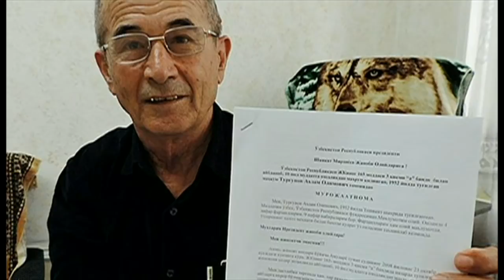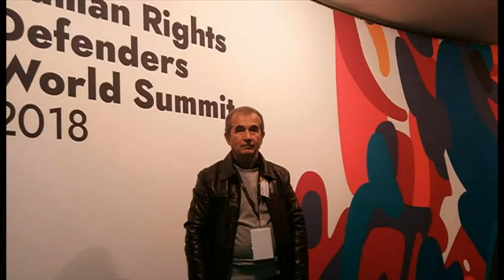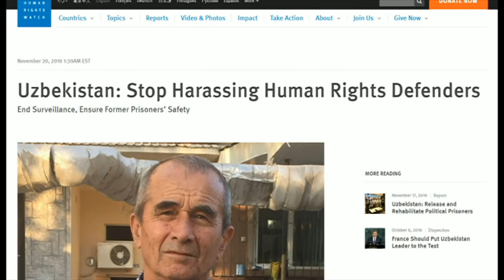Ўзбекистон: Инсон ҳақлари фаолларига Каримов замонидагидек босим қилишга ким буйруқ берди?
Ўзбек расмийлари инсон ҳуқуқлари фаоллари, жумладан, яқинда тутқунликдан озод этилган фаолларни таъқиб қилишни тўхтатишлари лозим, дейилади қатор халқаро инсон ҳуқуқлари ташкилотлари эълон қилган мурожаатда.
Ўзбекистонлик инсон ҳақлари ҳимоячиларига ўз мамлакатида бўлаётган муносабатдан хавотир билдирган ташкилотлари орасида Amnesty International, Civil Rights Defenders, Front Line Defenders, International Partnership for Human Rights (IPHR), Human Rights Watch ва Норвегиядаги Хельсинки Қўмитаси бор.

Охирги ойларда Ўзбекистон махсус хизматлари ўзбекистонлик фаоллар ортидан кузатишни яна қайта бошлаганлари халқаро ташкилотларни норози қилмоқда ва улар расмийларга мурожаат қилиб инсон ҳуқуқлари ҳимоячиларининг ўз фаолиятини эмин-эркин юритишларига монеълик қилишни тўхтатишга чақирдилар.
Фаолларнинг ортидан яна одам қўйилиши Ўзбекистонда охирги вақтларда инсон ҳуқуқлари вазиятини яхшилаш йўлида юз берган ижобий ўзгаришлардан ортга қайтишни англатади, дея огоҳлантирмоқдалар халқаро ташкилотлар.
"Мени нега кузатишади? Мен ҳақиқат бўлсин, ҳамма қонуний асосда ишласин, қонун бўлсин, ҳалоллик бўлсин ва ҳоказо деб юрибман. Менинг қаршимда турганлар нима учун менинг шу ҳолатимдан қўрқиши керак ва менинг орқамдан кузатиши керак?", дейди 2008 йили сохта айбловлар билан қаматилган ва 2017 йили октябрида озодликка чиқарилган 67 ёшли инсон ҳуқуқлари ҳимоячиси Аъзам Турғунов.
Аъзам Турғунов сингари қатор маҳаллий фаолларга Самарқанддаги инсон ҳуқуқлари форумига қатнашишга рухсат берилмаган.